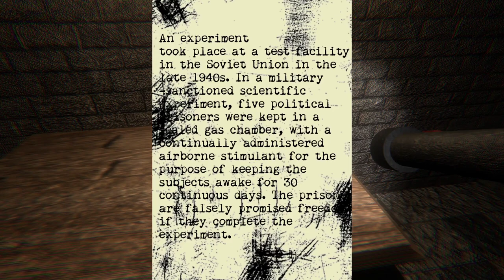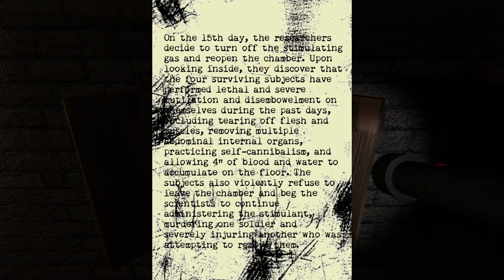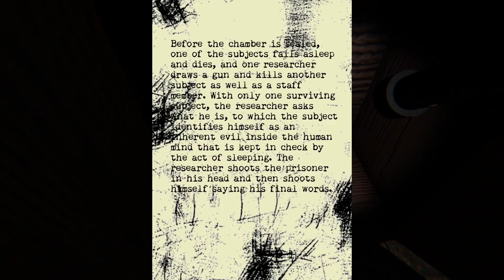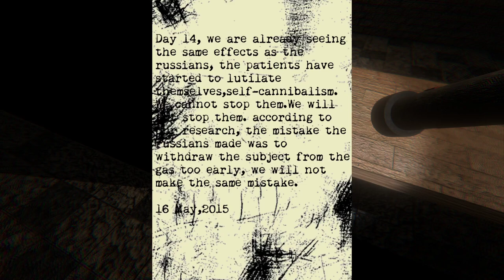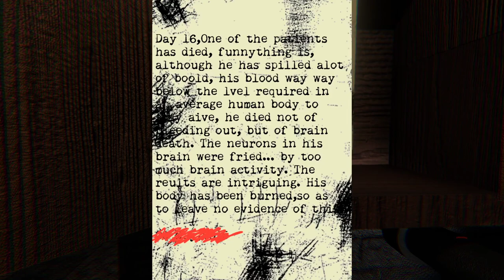The Unholy Conspiracy The Russian Sleep Experiment Continued!?